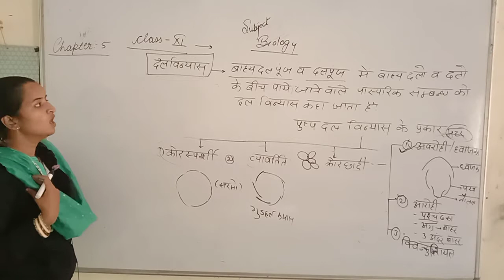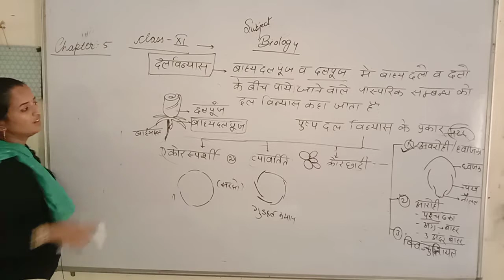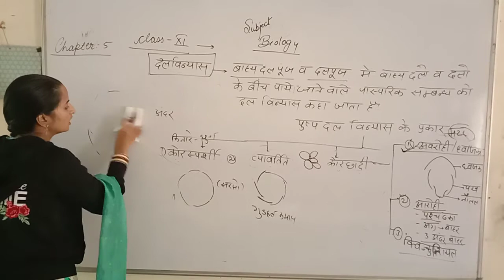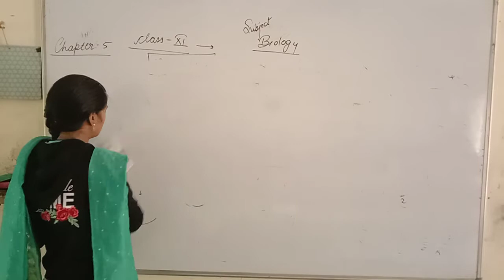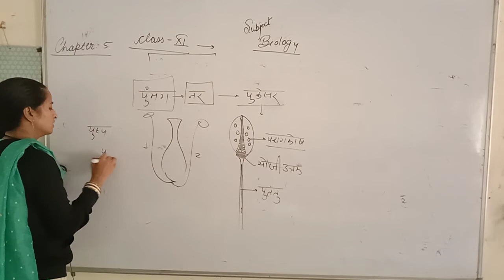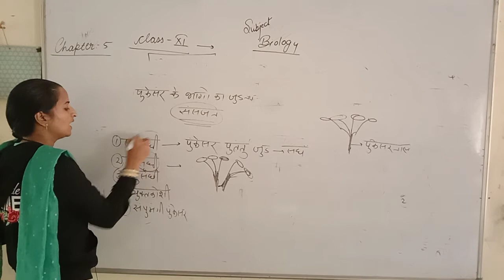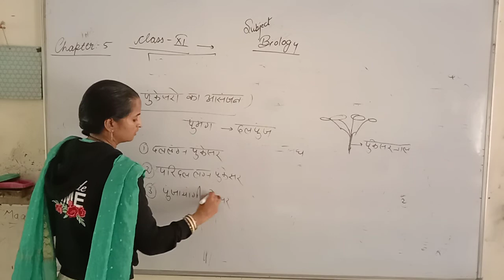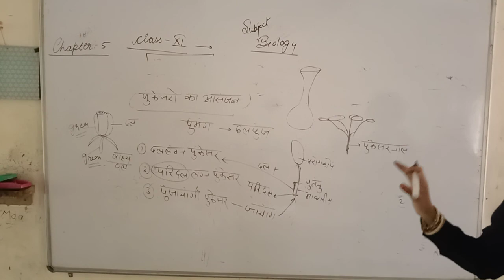class 11 chapter 5 पुष्प दल विन्यास